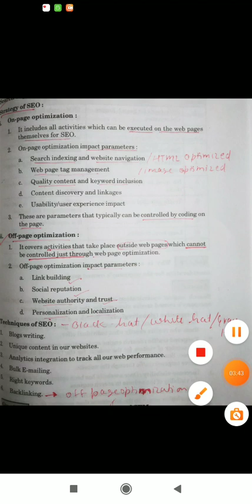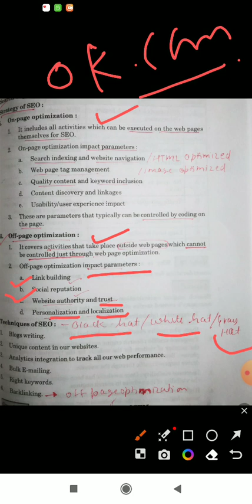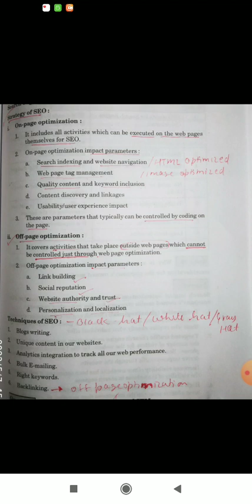on page and off page seo in hindi | seo digital marketing